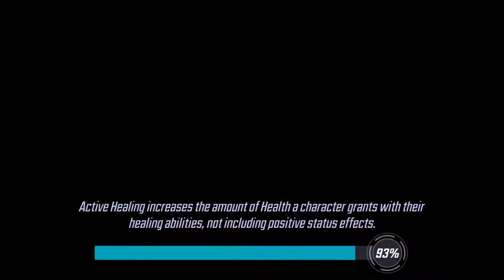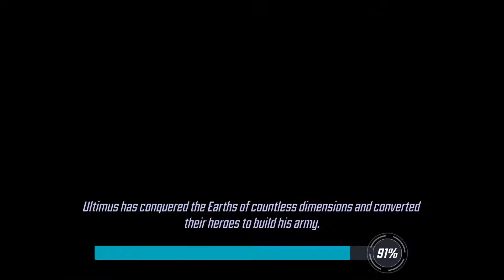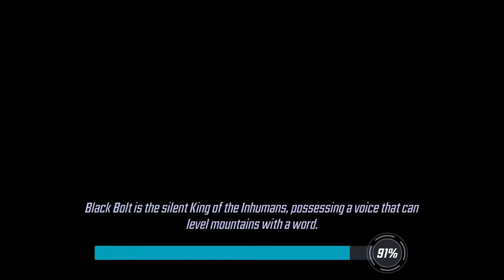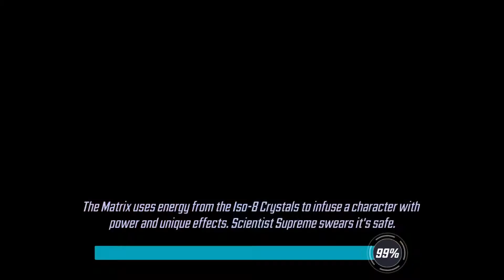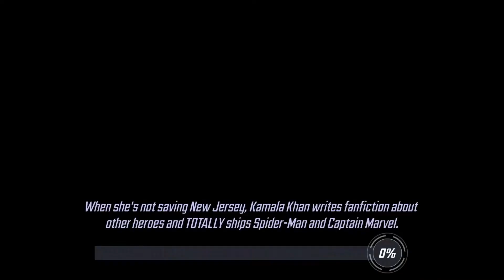Marvel Strike Force - Walkthrough part 249